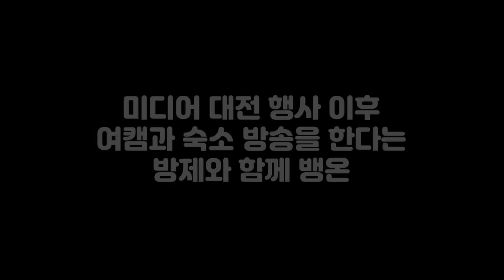이성들과 모텔인데 하나도 안 설레는 영상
더러웡